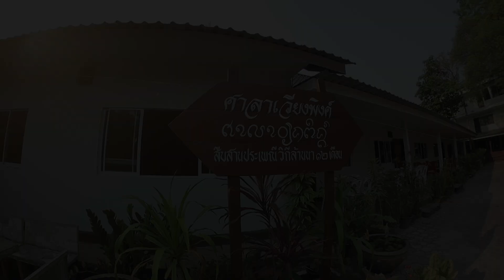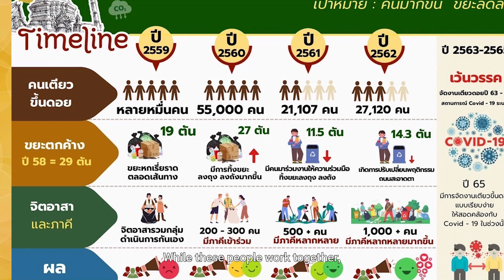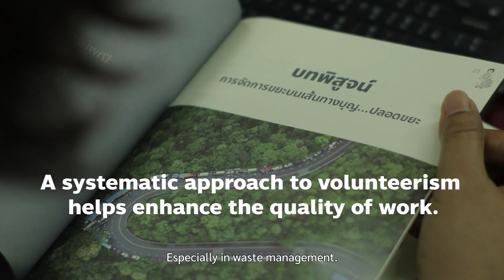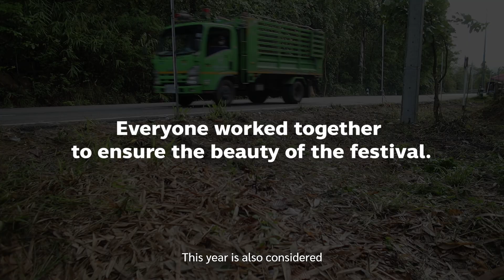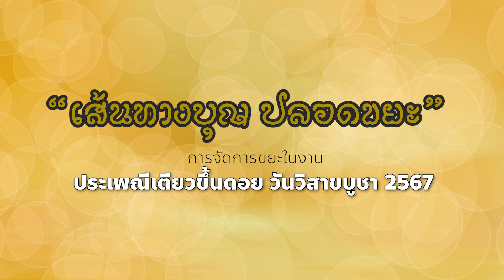“ประเพณีวิถีไทย ใส่ใจสิ่งแวดล้อม ลดขยะ ลดโลกร้อน”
มาร่วมกันสร้าง เส้นทางบุญ ปลอดขยะ เนื่องในวันสำคัญทางศาสนา เทศกาลและงานประเพณีประจำปี
ปลุกจิตสำนึก เปลี่ยนแปลงพฤติกรรม ด้วยการช่วยกันลดขยะต้นทาง คัดแยกขยะก่อนทิ้ง เชื่อมโยงกับการตั้งรับ ปรับตัว ต่อการเปลี่ยนแปลงสภาพภูมิอากาศและสิ่งแวดล้อม ลดขยะ  ลดโลกร้อน  ผ่านบทเรียนดีๆ การจัดการขยะประเพณีเตียวขึ้นดอยสุเทพ เนื่องในวันวิสาขบูชาของทุกปี ต้นแบบการจัดการขยะในเทศกาลและงานประเพณี กันนะครับ/ค่ะ